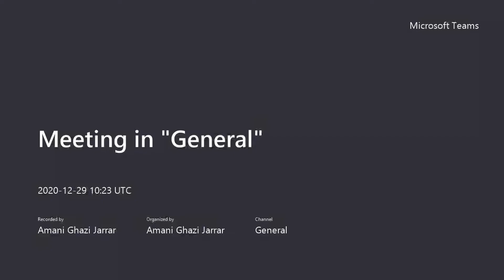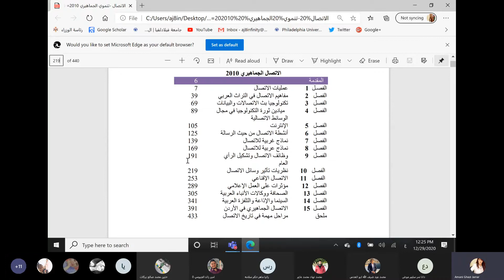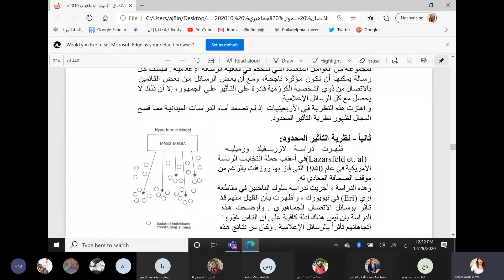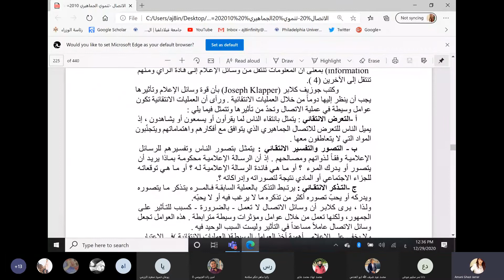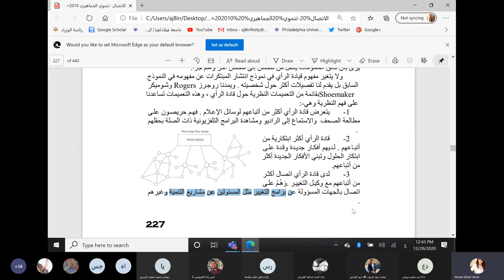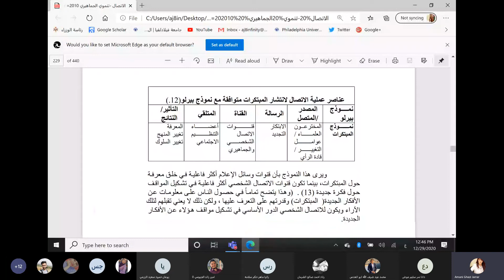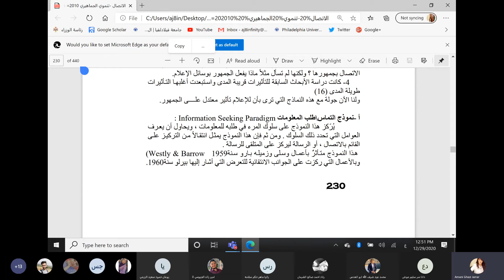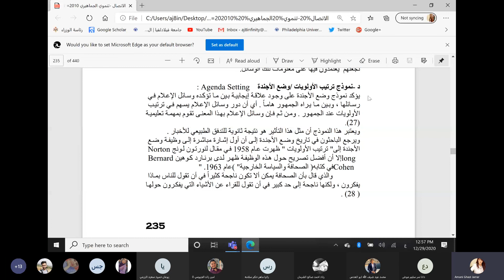د أماني جرار نظريات وسائل الاتصال